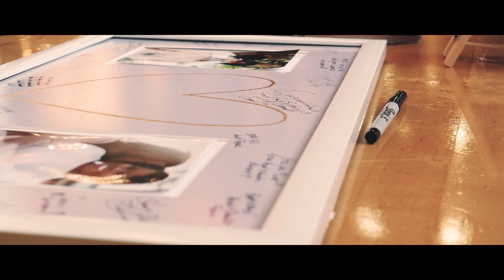The Burnetts - Lumix G7 Wedding Cinematography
This is my wedding gift to my sister and brother-in-law, enjoy.

Shot on Iphone 7 and Lumix G7